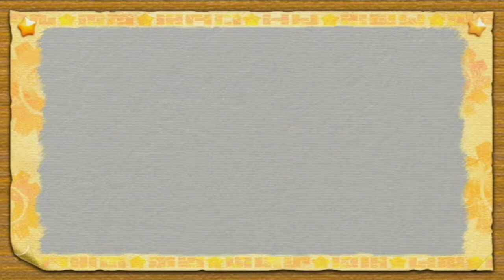Kirby's Adventure Wii - Obst-Ozean - Stage 3-5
Level: 3 (Obst-Ozean)
Zauber-Zahnräder: -
Boss: Dicklipp